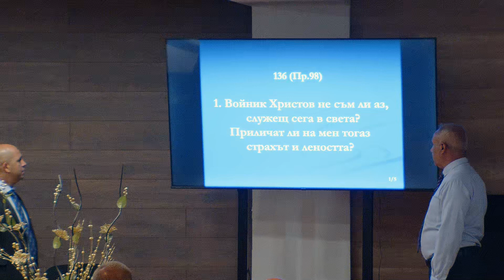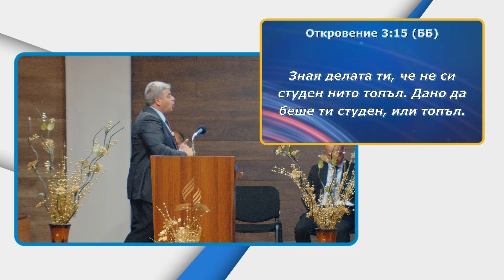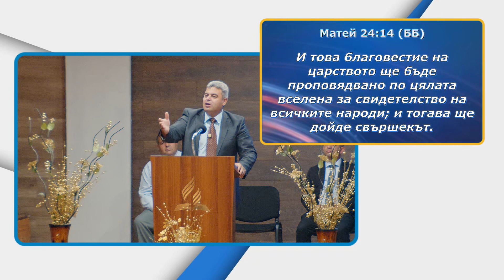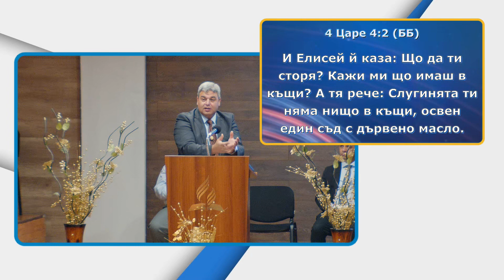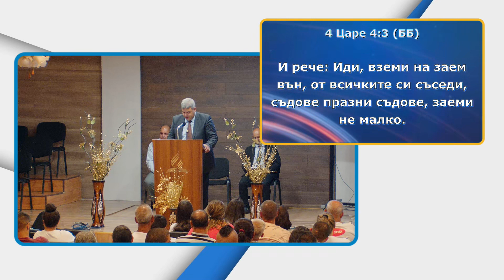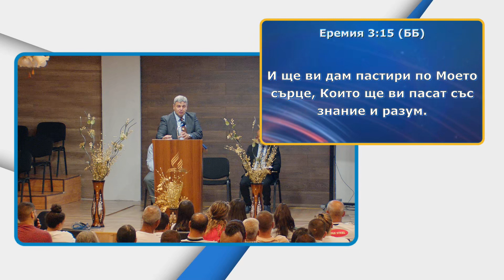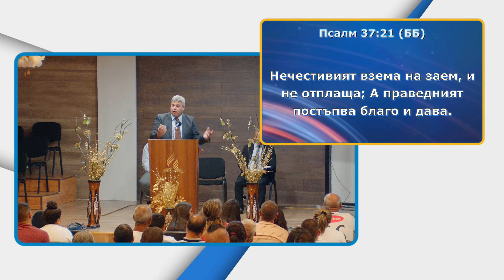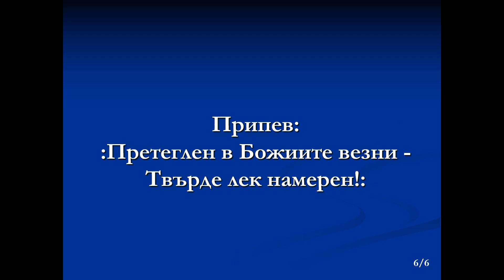01-09-2023 Бисер Иванов - Бедната Църква